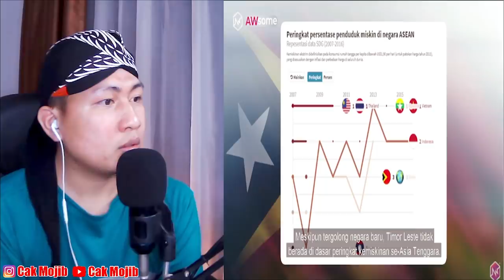💥KOK BISA...⁉️ MALAYSIA MENJADI TERKAYA..!? APAKAH RAHASIANYA.?? TAK PERCAYA..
+ MORINA REACT
+ MORINA OFFICIAL
+ CAKMOJIB NEW
+ KEBUN CAKMOJIB